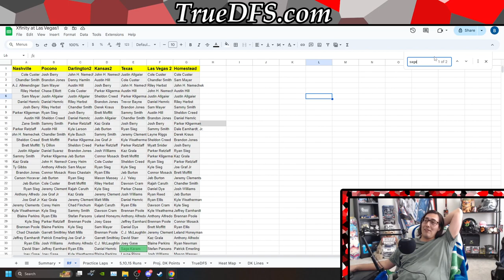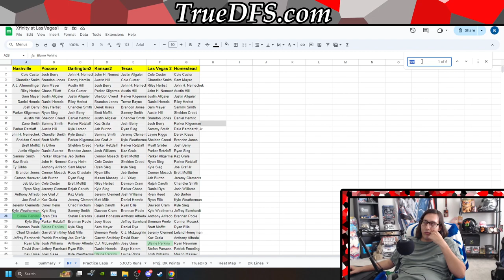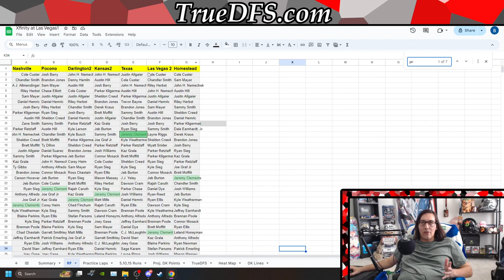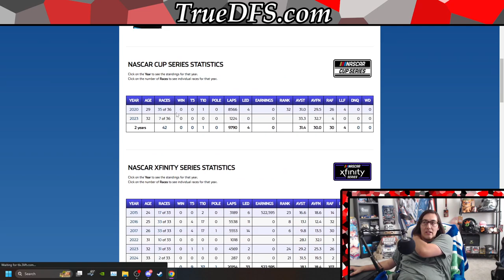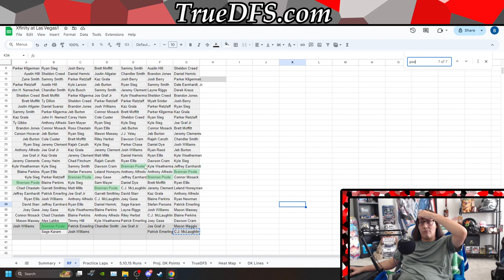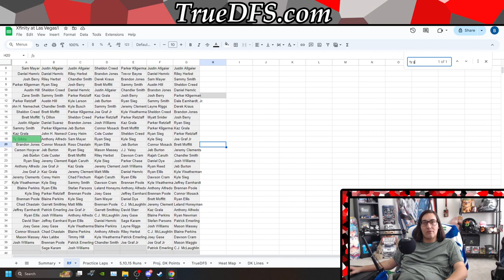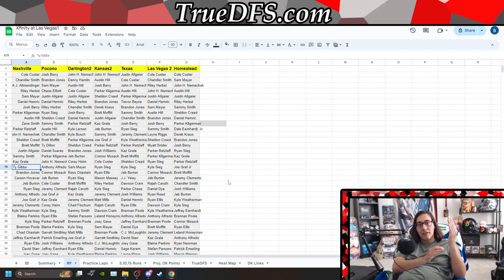Fantasy NASCAR DFS Xfinity Series at Las Vegas Preview With BrandonCruzDFS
Previewing the Xfinity Series at Las Vegas by going over where the teams and drivers ending up ranking towards the end of last year at the 1.5s.